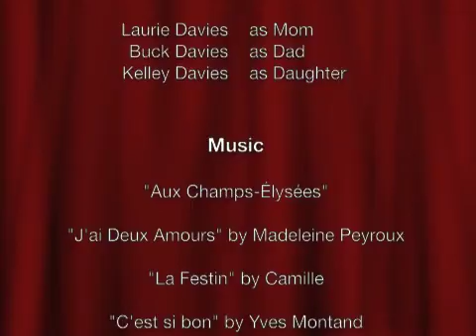Paris 2012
Paris 1